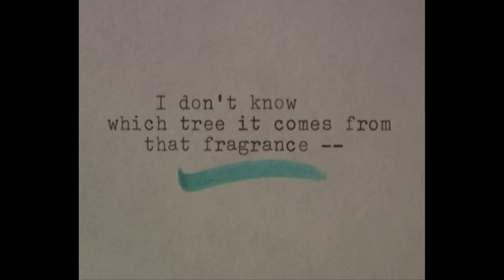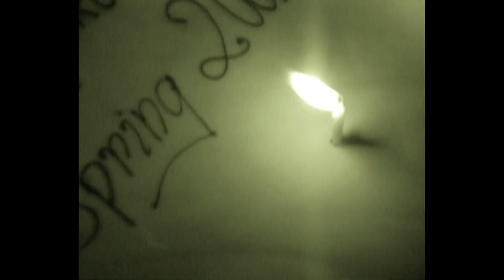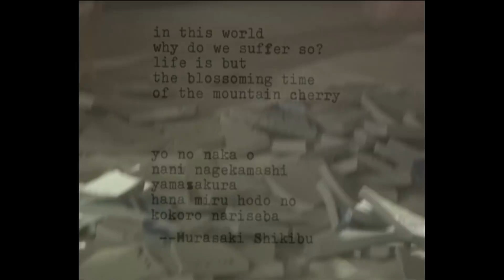Jonas Mekas' Ode to Yoko Ono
Jonas Mekas' ode to Yoko Ono, John Lennon, George Maciunas, and Andy Warhol in his signature diaristic 16mm style.